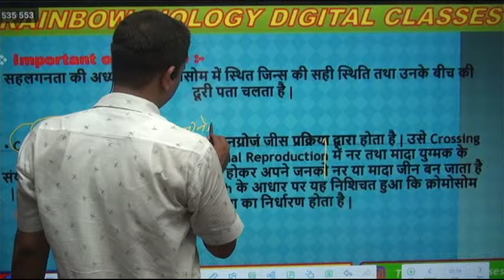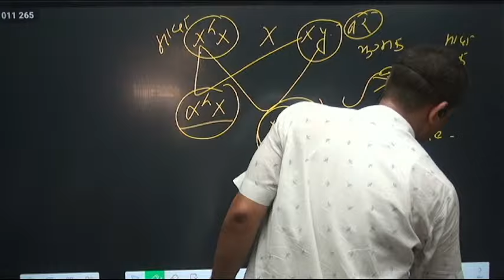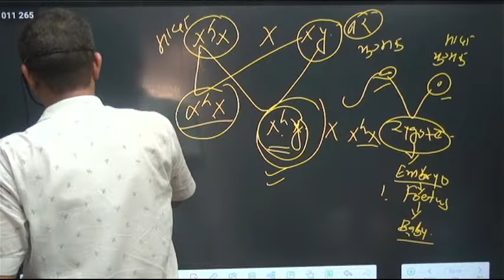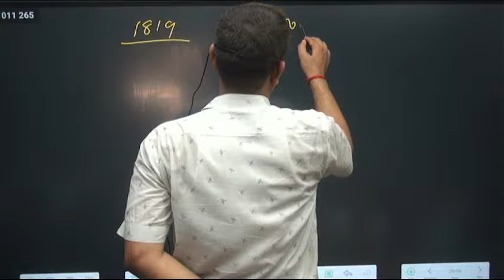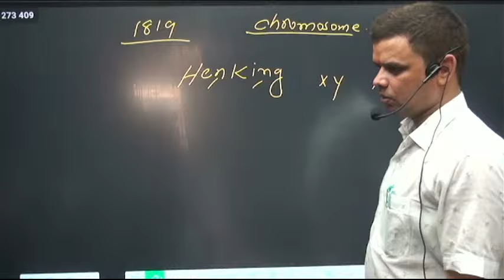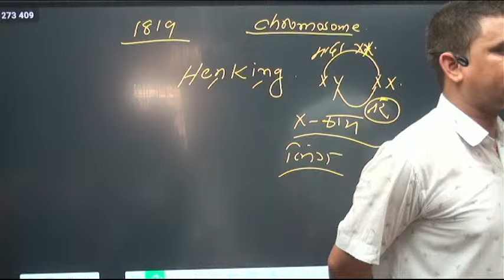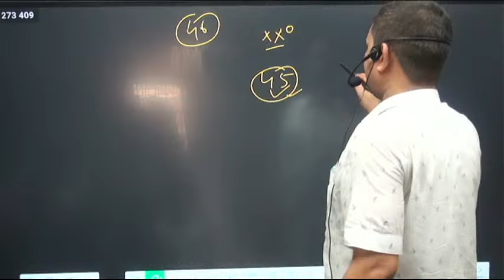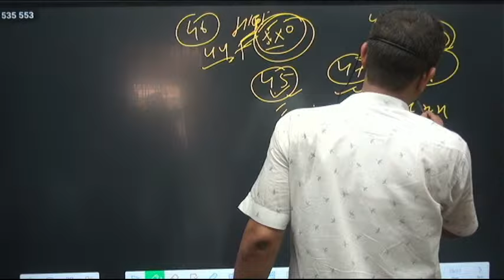Crossing over ,Sex Chromosome,sperm and ovale,Henking Experiment.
About Institute:-
The rainbow science and grammar classes new Area Rafiganj.
For:-XIth,XIIth,B.SC.(zoology hons)
Since 2011.
Director:-
Professor Ranjeet Kumar Yadav.
                           (M.SC.M.Ed.M.U.)
Teaching Work continue Since 2006.
join you tube channel:-The Rainbow Classes Rafiganj.
face book page:-The Rainbow research center.
About video

for online classes and nots download Aur
 application from Playstore : The Rainbow classes.